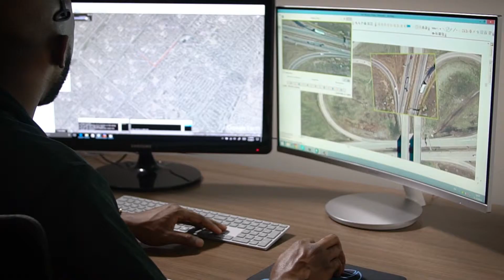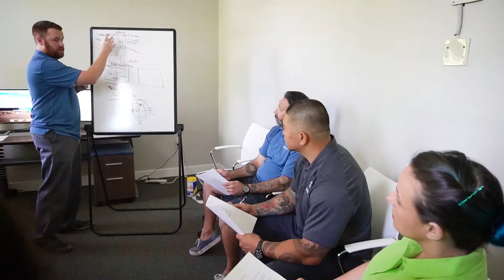What is GEOINT?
What is GEOINT? or Geospatial Intelligence?

Geo Owl is a GEOINT company that leads industry with unique Geospatial Intelligence capabilities. We are a preferred provider of an array of GEOINT services from map production to motion GEOINT analysis to Full Spectrum GEOINT.